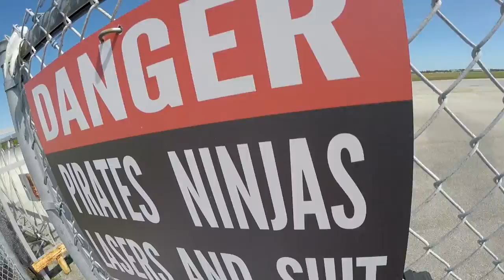Skydive Sebastian - Denver's Skydive